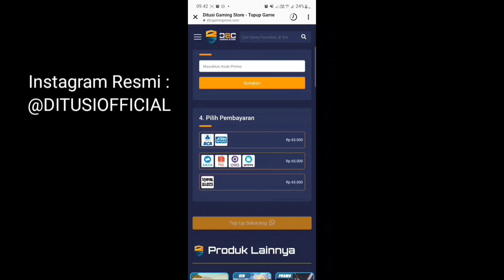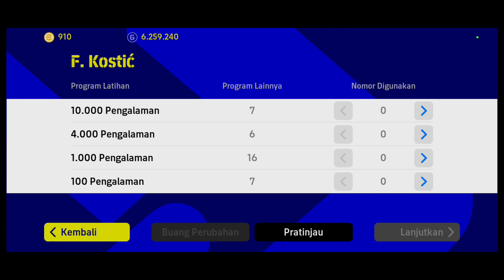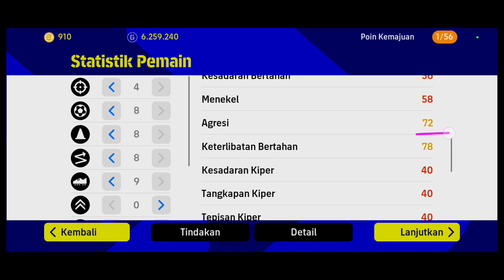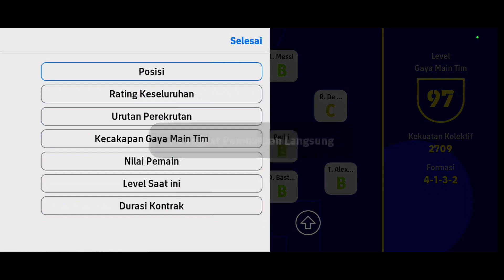TUTORIAL CARA RACIK F. KOSTIC MENJADI MAX 97 CLUB SELECTION JUVENTUS DI EFOOTBALL 2023 MOBILE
RASHFORD SPESIAL CARD! BOCORAN POTW 19 JANUARI DYBALA MAX 97 RAMSDALE MAX 96 EFOOTBALL 2023 MOBILE

TUTORIAL MENUKAR & CARA RACIK D. RICE MAX RATING 98 CLUB ICONS CALON PEMAIN EFOOTBALL 2023 MOBILE

TUTORIAL MENUKAR & CARA RACIK GABRIEL JESUS JADI MAX RATING 99 MID SEASON MVP EFOOTBALL 2023 MOBILE

BONUS LAGI KOIN EMAS 200! CARA RACIK G. BALE MENJADI MAX RATING 96 PAS LAGA EFOOTBALL 2023 MOBILE